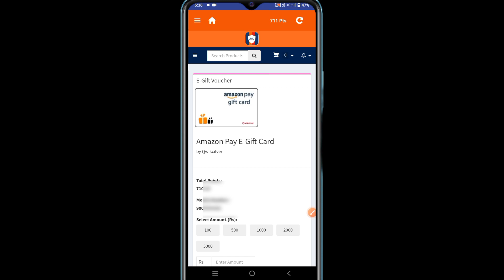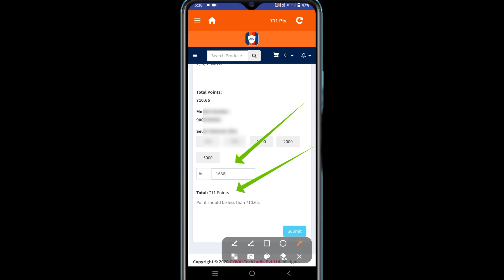Fevicol 711 Points मैं कितना रुपया मिलेगा || Fevicol 1 Points Money Kitna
gas is wala video mein Fevicol Points Paisa kitna milega jankari